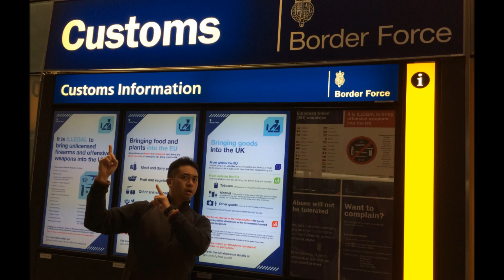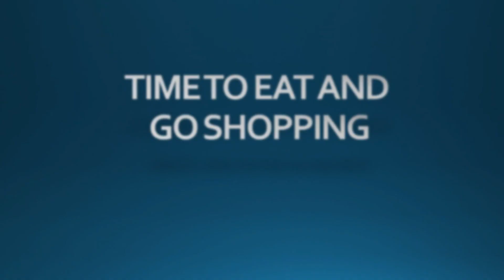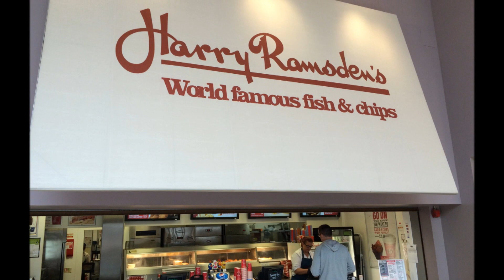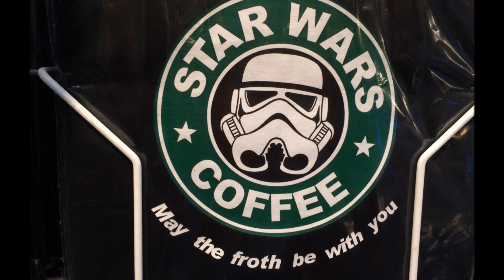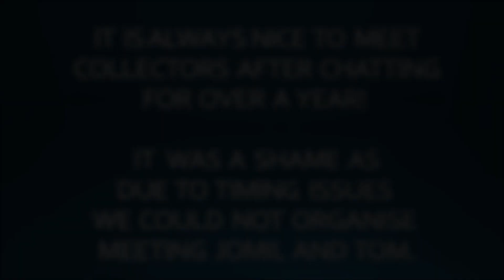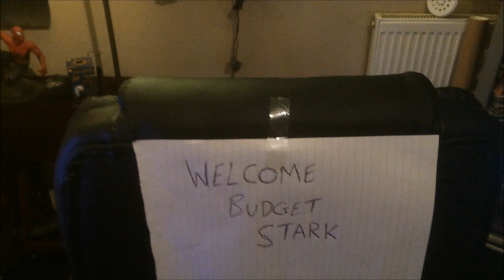What Budget Stark did in UK in Sept 2015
It was fun, it was a shame I couldn't meet more of you guys in UK.